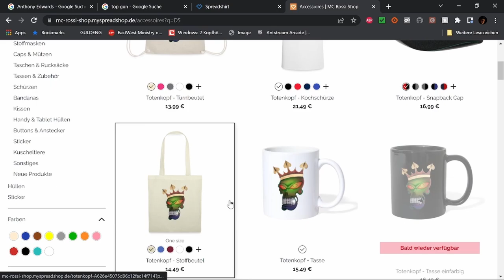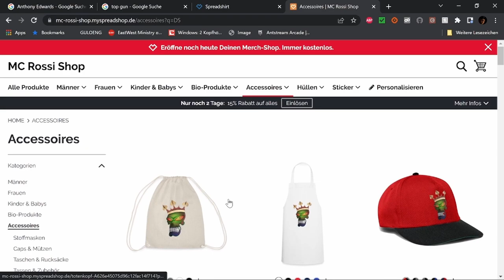Best of Twitch Juni Part 1